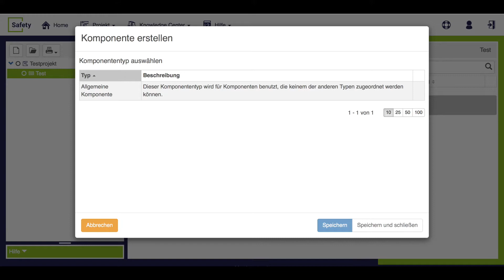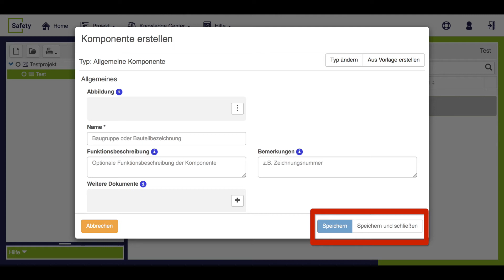Wie erstelle ich eine Komponente? [Tutorial] | CE-CON Safety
In diesem Tutorial geht es um das Anlegen von Komponenten in der Software CE-CON Safety.